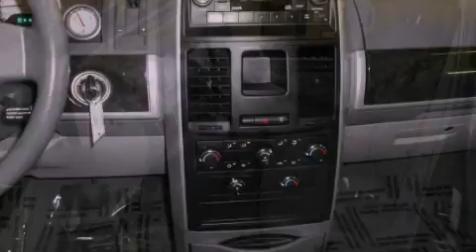2010 Dodge Grand Caravan Stoughton WI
Year : 2010
 Make : Dodge
 Model : Grand Caravan
 Engine : 3.8l v6 ohv
 Trans . : 6-speed automatic
 Exterior : gray
 Miles : 77,535
 Interior : gray
 Stock : 313000P